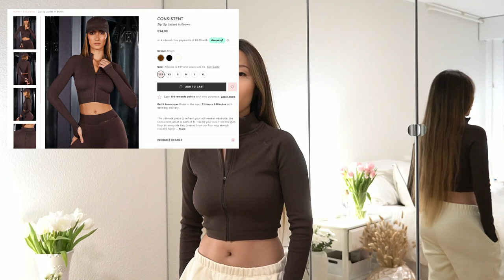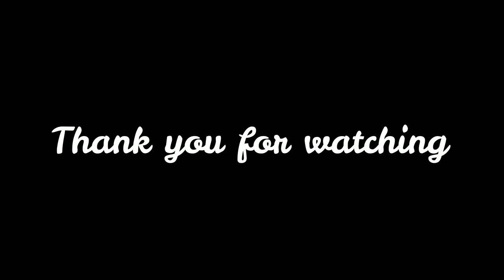BO+TEE ACTIVEWEAR TRY ON HAUL |Neutral color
Bo+Tee review haul jogger, jacket and gymfit. Gym outfit neutral color only. Gym outfit for winter and cold weather.
I'm wearing size S and XS

My Body Measurements:
Bust 80cm
Waist 63cm
Hips 80cm
Butt 90cm
Height 156cm